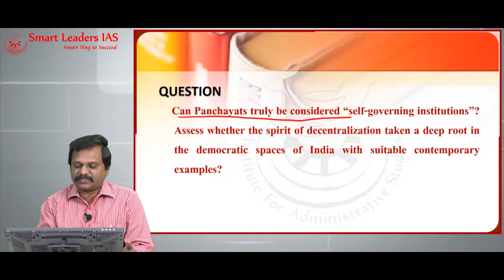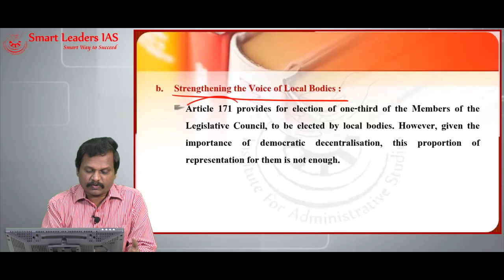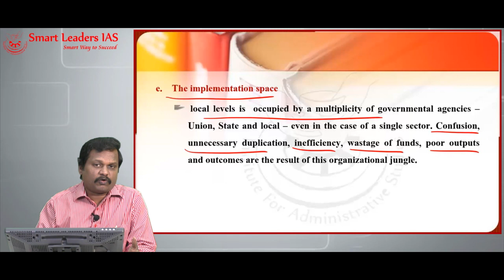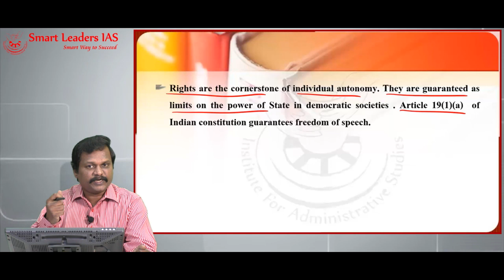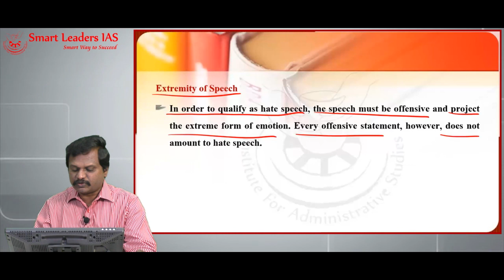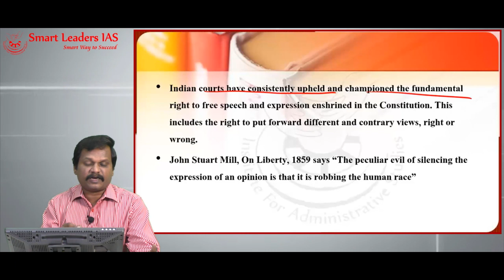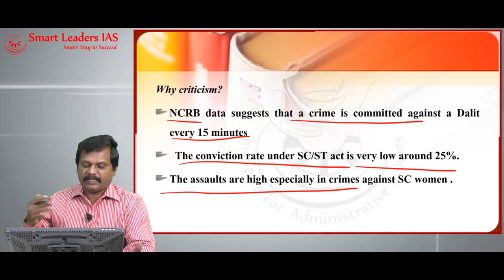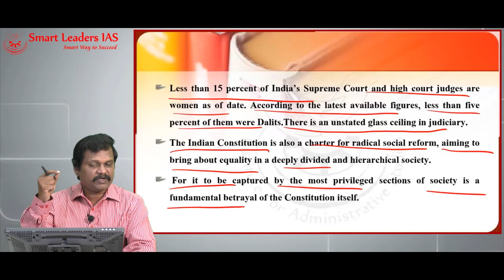Mains Maxima | Session 6 | Polty | Smart Leaders IAS | Chennai